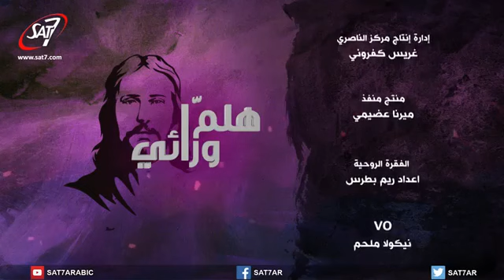الاخ طوني فرنجية ببرنامج هلمّ ورائي مع أيمن كفروني